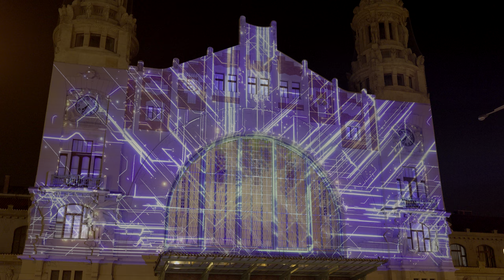Videomapping na Fantovu budovu pražského hlavní nádraží - Správa železnic | 8K HDR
Prague main train station video mapping.

Canon EOS R5, RF 28-70mm f/2, HDR RAW C-log 3, Zoom H2n